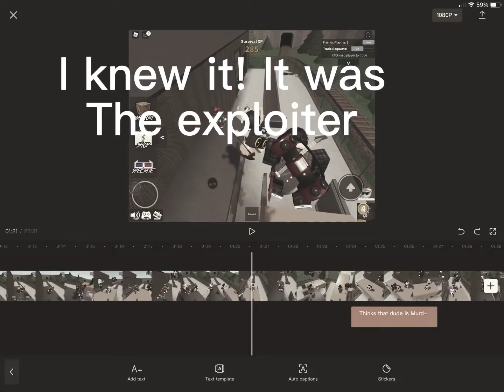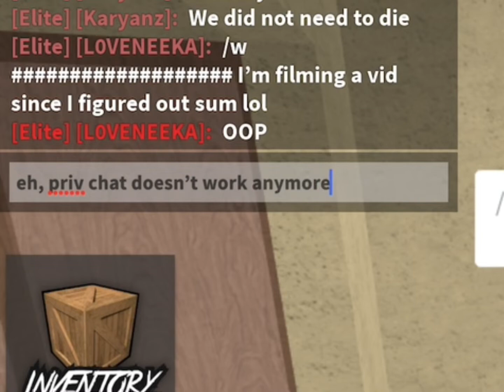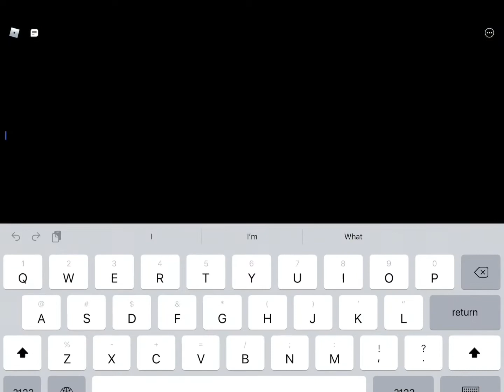ROBLOX MM2 GAMEPLAY! || FIRST EVER ONE